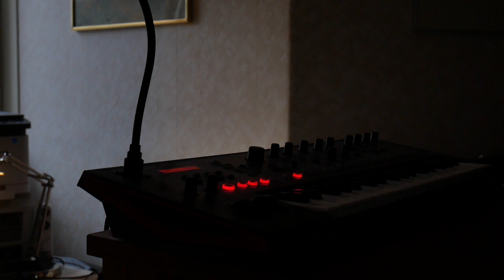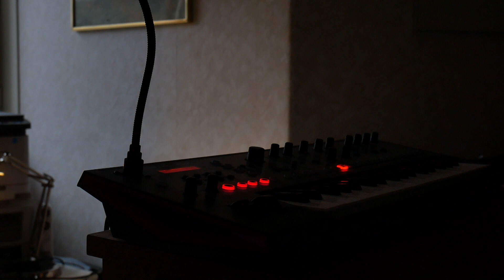Raw Materials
A real natural source